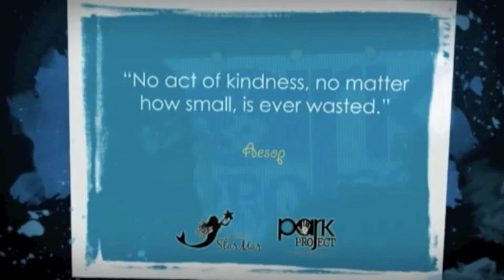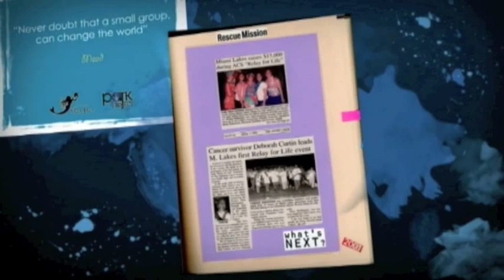PARK Project slideshow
PARK (Perform Acts of Random Kindness) Project's slideshow of life, love, and service for their fundraising event at Grand Central.